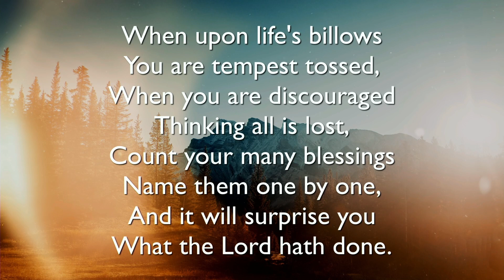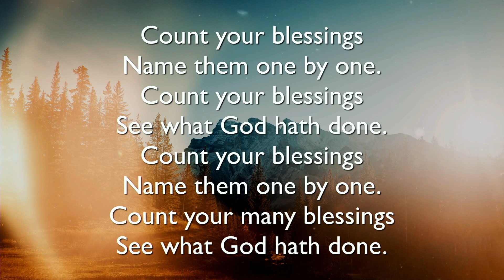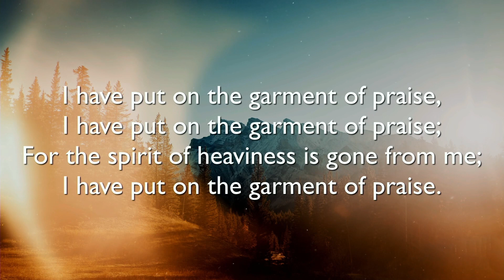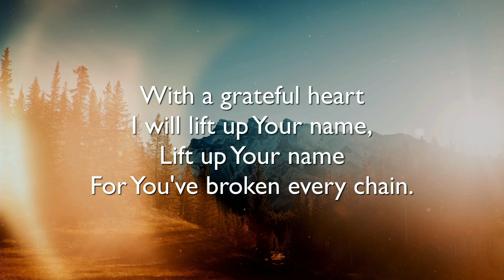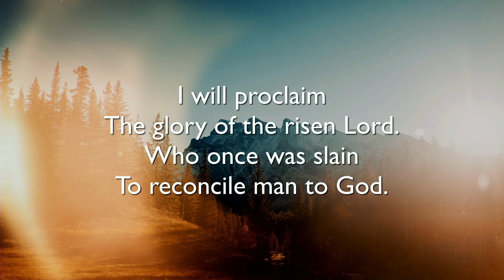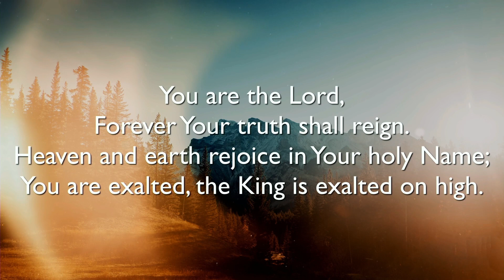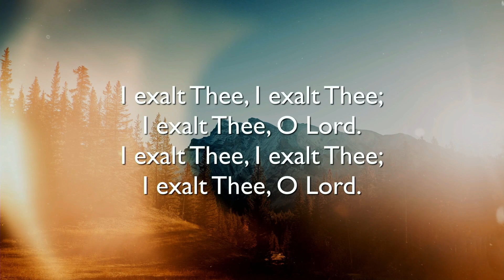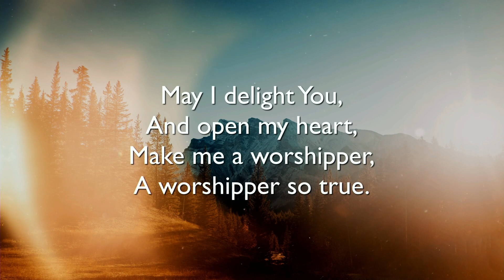Praise and Worship | 3.17.24